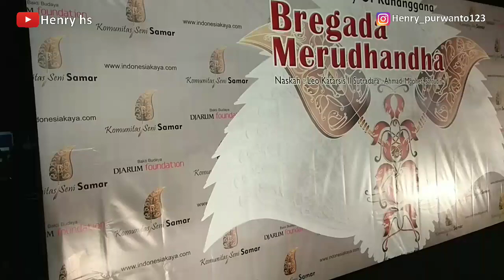Teater Samar universitas Muria Kudus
Pemain teater Samar dari universitas Muria Kudus dalam acara Djarum foundation